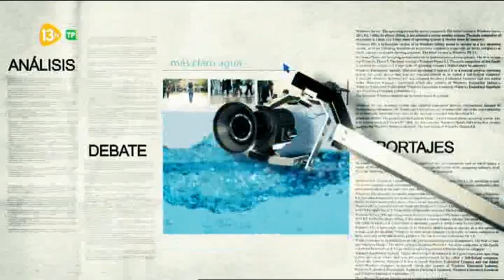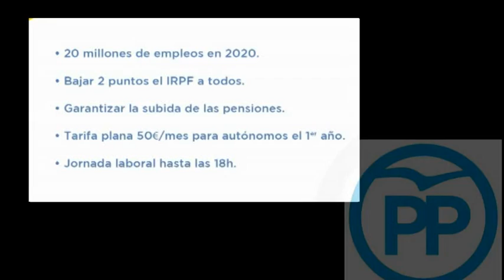Más Claro Agua 13tv 08.06.2016 Veto de la CUP | Operación Rescate Venezuela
Tertulianos: Joaquín Leguina,  Ruben (Concejal IU en Leganes), Toni Bolaño, Carlos Cuesta, Isabel San Sebastián, Manuel Marín.

5:51 Informe de Víctor Arribas: "Parlamento Europeo con Vnezuela: Podemos contra la libertad de los presos políticos"

Temas:
MCAVetosCUP Veto de los antisistema a los presupuestos de Puigdemont
MCARescateVenezuela Operación de rescate para la recuperación de la democracia en Venezuela.
MCAFaltan40h Muy cerca de la campaña electoral.